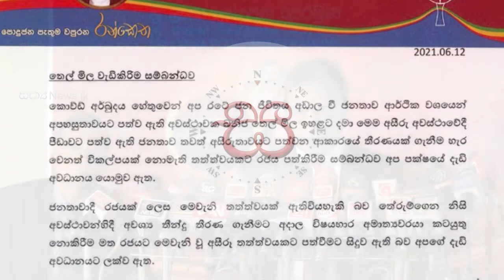සාගර කාරියවසම් ඉල්ලා අස්වෙයි ද?